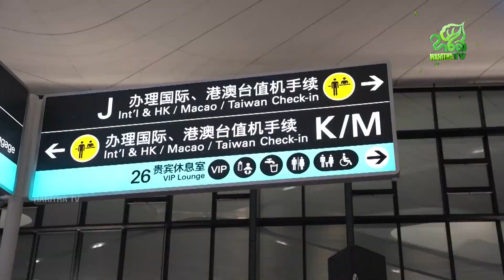පුවත් සැරිසර 📺🗺️💡| Puwath Sarisara | EP - 03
චීනය පිළිබඳව නව තොරතුරු ඇතුලත් චීන මාධ්‍ය සමූහයේ සිංහල සේවය සමඟ හරිත TV එක්ව ගෙන අනු ලබන කාලීන වැඩසටහන.